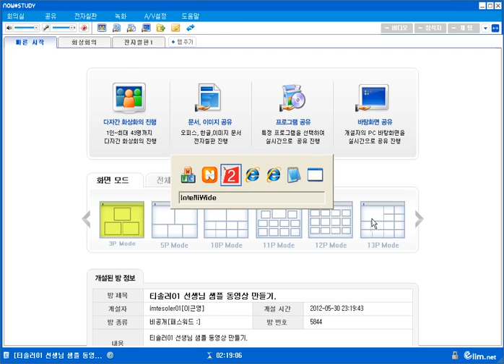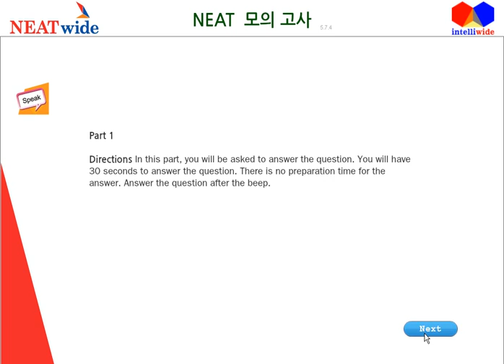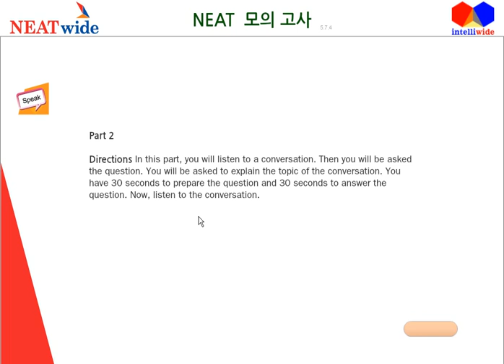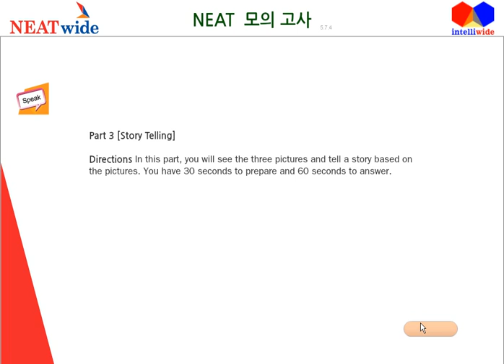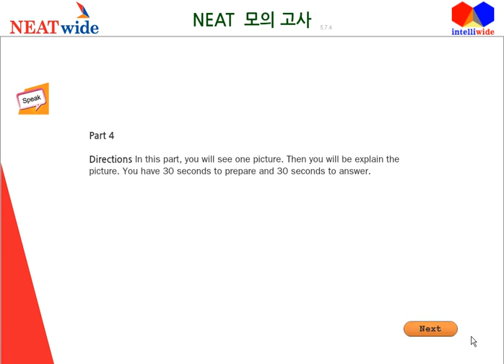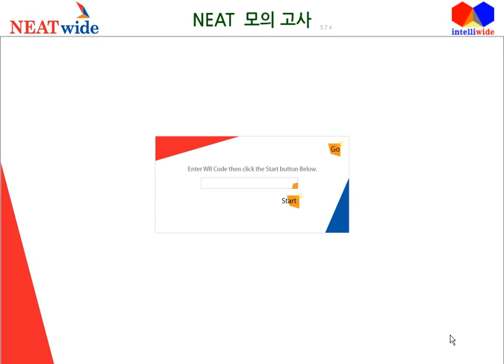20120530_neatsampletestofSP.wmv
This demonstrate the example of SPEAKING TEST of NEAT provided by NEATWIDE.COM.